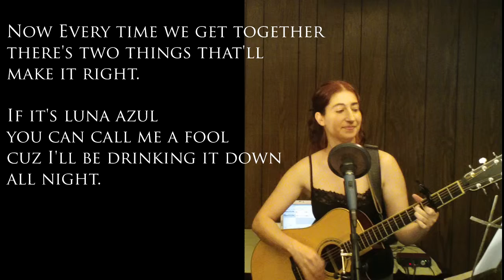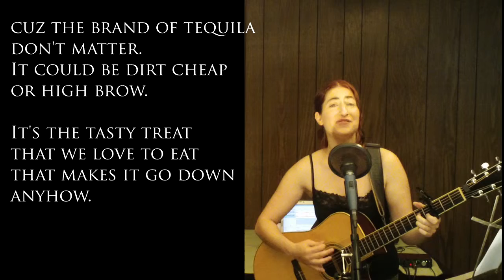Tasty Kumquat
When you go to a festival for many years with the same group of friends, you start developing interesting traditions. We welcome people to our camping area each year with a little tequila and a kumquat chaser.